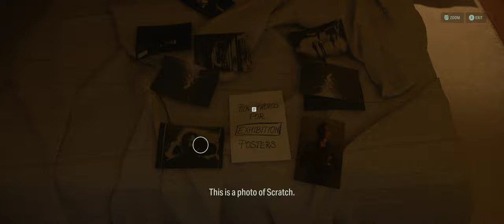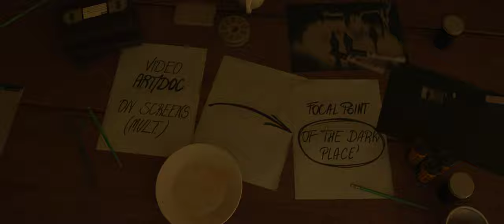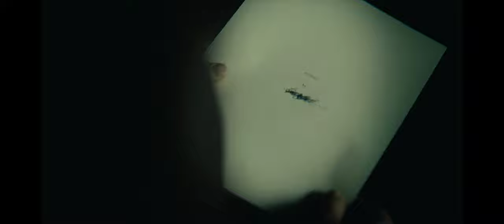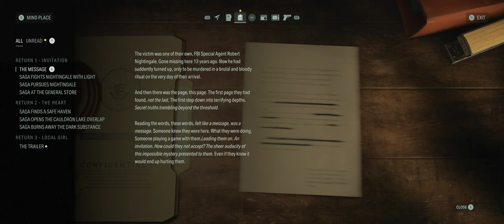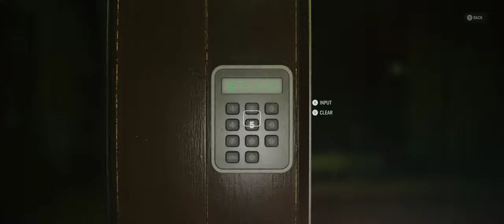Alan Wake || [Part 4] - Walkthrough Gameplay [ PC @ 4K x 60FPS Ultrawide ]